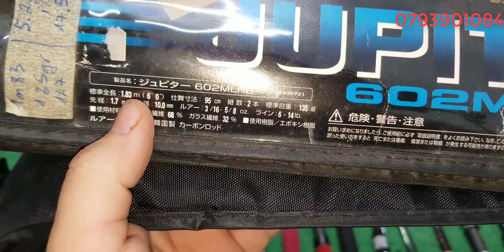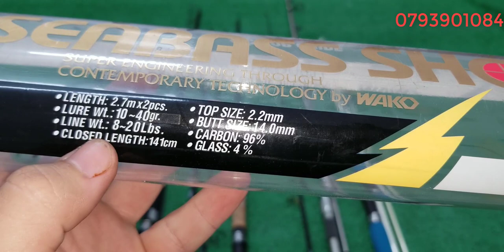Tập 357 : Cân câu lure carbon Nhật Bản (19/12/2022)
Lễ Nguyễn ( Vĩnh Long)
tks ae Đã xem